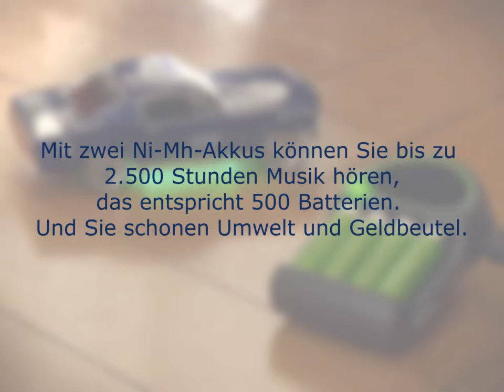Akku statt Batterie! (Movie-Picture)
Besser Akkus statt Batterien verwenden. Die wiederaufladbaren Energiespeicher sind umweltschonender als Einmal-Batterien und sparen durch mehrere Ladezyklen Geld.